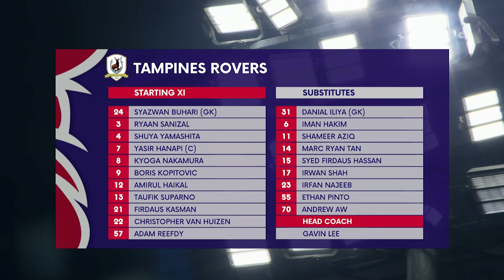Albirex Niigata (S) 3-2 Tampines Rovers | 2022 AIA Singapore Premier League Match Highlights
The Stags fell further behind in the title race as they are now 16 points of the pace. Albirex had taken a 2-0 lead courtesy of Kodai Tanaka and Illhan Fandi's strikes but Boris Kopitovic pulled one back just after the hour mark. Jun Kobayashi restored the White Swans' two-goal lead in the 67th minute before Kopitovic scored again, five minutes from time.

Albirex Niigata (S) vs Tampines Rovers- Highlights

2022 AIA Singapore Premier League - Highlights